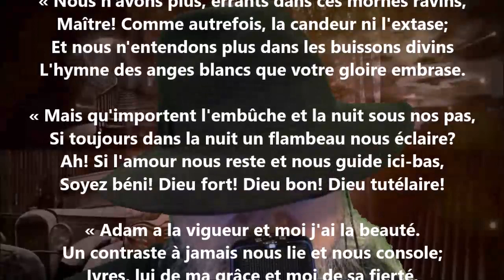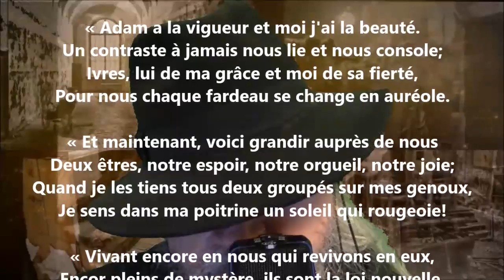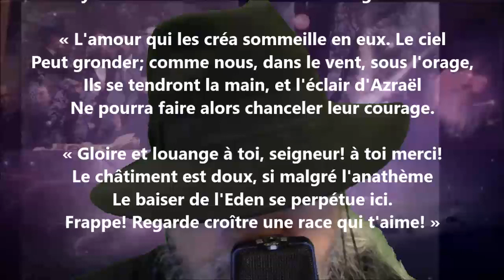La vision d’Ève II - Léon Dierx lu par Yvon Jean